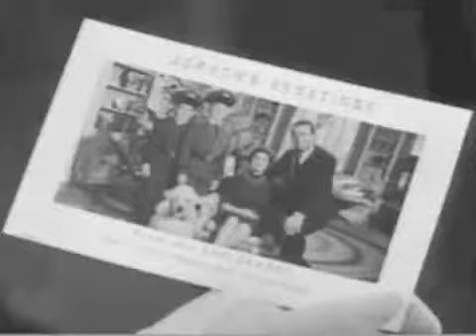三谷幸喜 清水ミチコmakingsense 20110217 イカスミ